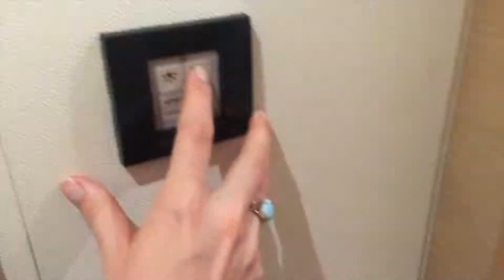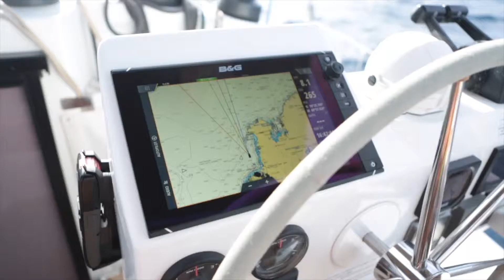Meet The Yacht! 2017 Saba 50' Fontaine Pajot Luxury Catamaran Walkthrough Tour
Here’s A Walkthrough Of The Exterior View Of Lento, Our 2017 50’ Fountaine Pajot Luxury Catamaran We’re Bringing Delivering From Martinique To St. Thomas, U.S. Virgin Islands! See more videos, photos of the yacht and the full story over

The Saba 50 continues to garner critical acclaim throughout the world for its distinctive lines, sophisticated styling, choice of spacious living areas, and outstanding offshore performance. Voted Best Boat, this sailing yacht is the perfect vessel on which to share the joy of exploring the most beautiful destinations with those you love.

With an exterior profile that reflects the elegant and innovative philosophies of her designers, the sailing yacht Saba 50 turns heads wherever she goes. A generous lounge deck delivers a bold high-performance profile,

while guests can also choose to unwind in the spacious cockpit or on the magnificent sun lounger at the fore, which provides an indulgent all-weather retreat adjacent to concealed storage lockers. The boat’s design provides seamless movement and communication between the cockpit, helmstation and lounge deck, while the incredible space in the saloon evokes the ambience traditionally found only on much larger yachts.

Available in a 6-cabin version including a superb Owner’s suite, the Saba 50 is the quintessential lifestyle cruising catamaran for every sailing enthusiast.

Super Yacht Nerd Details About The 2017 Saba 50’: Main Features Specifications
Length over all: 14.98 m / 49.15 ft

Beam over all: 7.99 m / 26.21 ft

Displacement unloaded: 15.7 T

Draft: 1,25 m / 3.8 ft

Sail area: 83,5 m² / 899 ft²

Genoa area: 57,5 m² / 619 ft²

Standard Power: VOLVO 2 x 55 CV

Architect: Berret Racoupeau

Maestro arrangement: 1 owner’s suite + 1 bathroom / 3 doubles cabins + 1 or 3 bathrooms

6 cabins arrangement: 5 double cabins + 1 skipper cabin + 6 bathrooms

Maestro crew arrangement: 1 owner’s suite + 1 bathroom / 4 doubles cabins + 4 bathrooms

Quintet VIP arrangement: 5 double cabins + 5 bathrooms

Reservoir capacity:

Fresh water: 700 l (approx.) / 185 US gallons (approx.)

Fuel: 940 l (approx.) / 248 US gallons (approx.)

This 2017 Saba 50’ was absolutely lovely! The only bummer was the previous owners set up A/C only in their sweet, so pillow forts were necessary to syphon scraps of A/C to my cabin. Crew can’t always be choosers!

Here’s a cool description of this vessel from Fontaine Pajot’s website about the 2017 Saba 50’ Luxury Sailing Catamaran:
The Fountaine Pajot Saba 50 has elevated performance cruising to an entirely new level of style and affordability.

The Saba 50 replaces the successful Salina 48 and has been designed to optimize living space while delivering outstanding performance at sea.

The catamaran shares the elegant lines of the shipyard’s Hélia 44 catamaran and has upgraded features including additional panoramic portholes to enhance the natural light and ventilation.

The Saba 50 has enormous living areas making it ideal for extended cruising ventures and entertaining family and friends. The spacious saloon is accessed via an extra-wide entry door that seamlessly integrates the indoor and outdoor spaces, and features new skylights plus a spectacular panoramic window that encases the saloon and provides exceptional views and natural light. The L-shaped galley overlooks the saloon and cockpit, and boasts an abundance of storage space, a 190 litre fridge with draws, and is adjacent to the convenient forward-facing chart table.

The Saba 50 has been designed with multiple relaxation areas including a luxurious 12.4m2 upper lounge deck that is equipped with a chaise lounge and two sunbathing decks. The generous cockpit features a large lounge, extra sofa, dining table for 12 guests, and there is also an option for a huge sunbathing lounge on the fore deck.

The helmstation enjoys 360 degree visibility and excellent protection from the elements, and has easy access to the cockpit and upper lounge deck. All lines are ergonomically controlled for ease of handling, and embedded solar panels are conveniently located on the upper aft deck.

The catamaran has remarkable volumes in each of its cabins, with the master suite in the Owner’s version taking its inspiration from chic city hotels. It features a queen size island bed, a sleek open-plan ensuite with separate shower, desk and ample storage. The master suite is a beautifully light courtesy of the revolutionary large new porthole, panoramic aft windows and skylights.